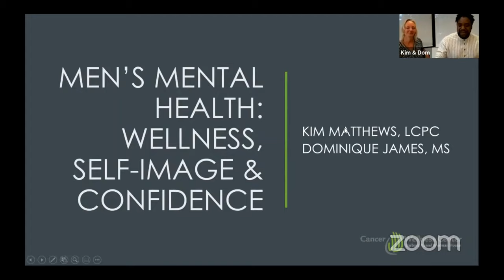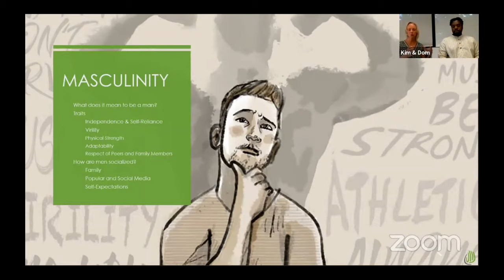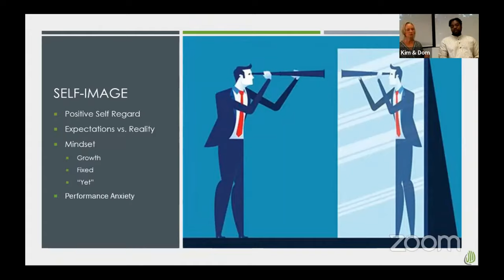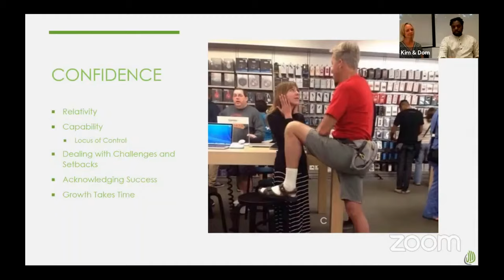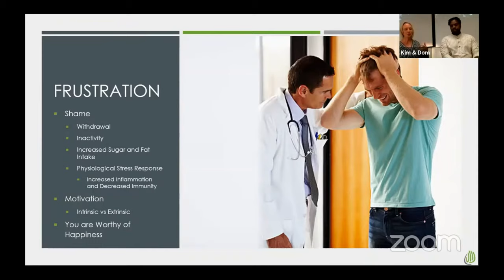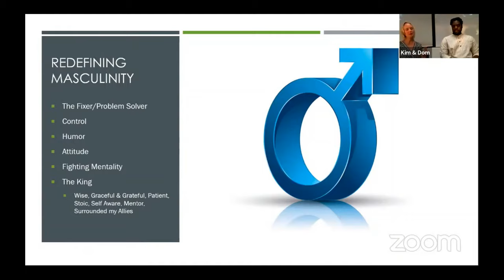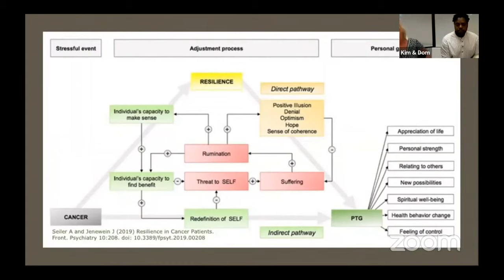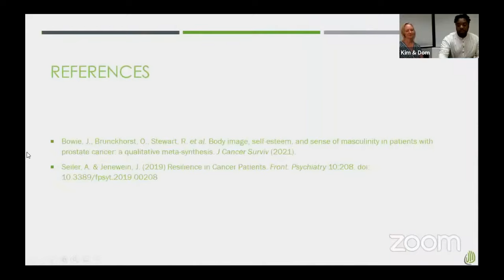Men’s Mental Health: Wellness, Self-Image and Confidence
Studies suggest that men might have a more difficult time adjusting to their diagnosis due to the way that it threatens the various factors of their masculine identity such as strength, independence, and general resilience. Join Dominique James, Men’s Support Group facilitator, and Kimberly Matthews, Support Groups Coordinator, to learn about coping strategies with a cancer diagnosis, as well as how to improve your mental health and build resilience.

Presented by Dominique James, MS and Kimberly Matthews, MA, LCPC

This program is part of the Cancer Wellness Center’s Men’s Health Education and Support Series, funded in part by a grant from Astellas.